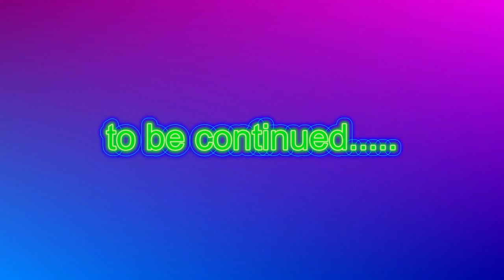Uğur Böceği Quadcopter with Go Pro 07/07/2011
KKquadcopter
Quadx
Go Pro HD 720p 60 fps
Antalya/Turkey